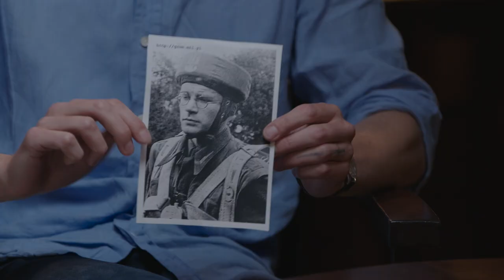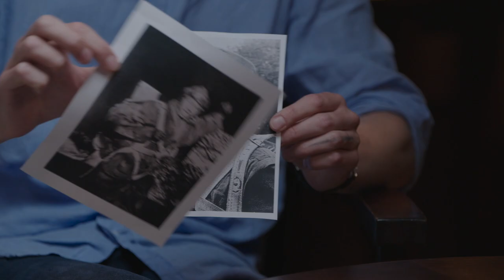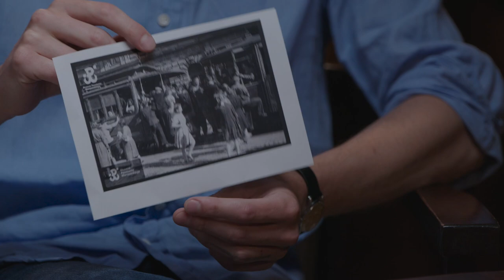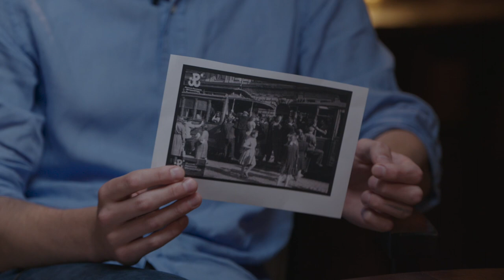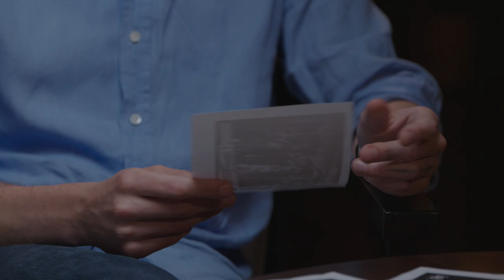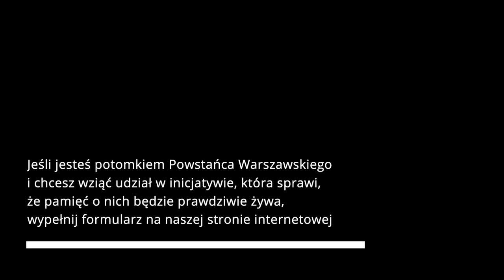Dla mnie nie był Jamesem Bondem. Był ciepłym dziadkiem i ogromnym autorytetem | Korzenie pamięci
Rozmowa ze Stanisławem Zaborowskim, wnukiem Stefana Bałuka, ps. Kubuś

Prowadzenie: Arleta Zalewska

Wywiad został  zrealizowany w ramach projektu „Korzenie pamięci”. Zobacz inne rozmowy na naszym kanale!

Jeśli jesteś potomkiem Powstańca Warszawskiego i chcesz wziąć udział w inicjatywie, która sprawi, że pamięć o nich będzie prawdziwie żywa, wypełnij formularz na naszej stronie internetowej: